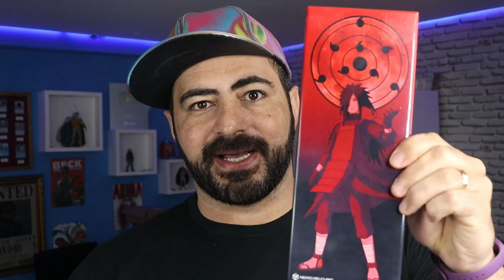BRUNO BANDEIRA VEIO RECLAMAR DO SBS E FOI COBRADO - SBS109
GARANTA SUA NERD AO CUBO COM O Cupom: MANGAQ

Intro 00:00​​​​​​​​​​​​​​​
Nerd ao cubo 00:41
Parte COM spoilers 02:45